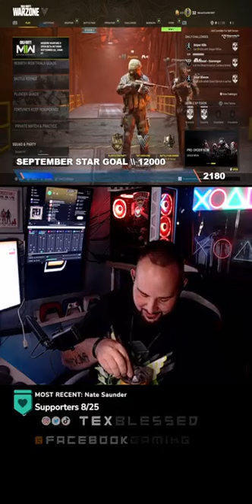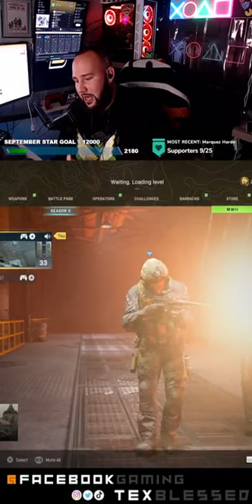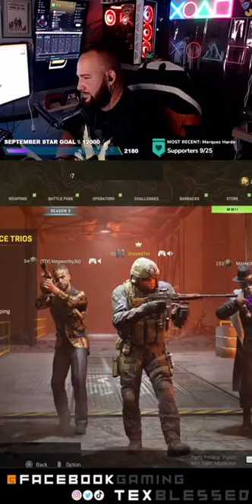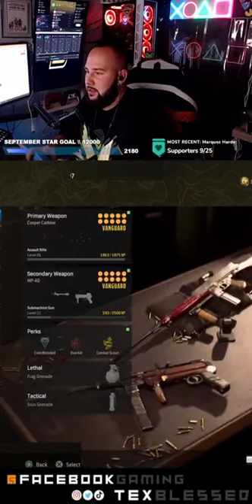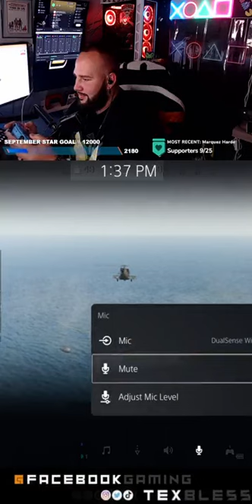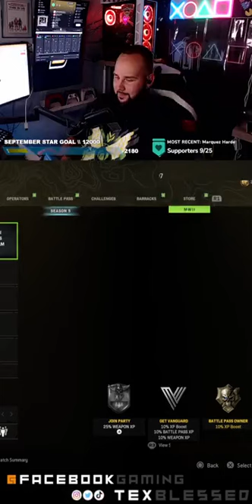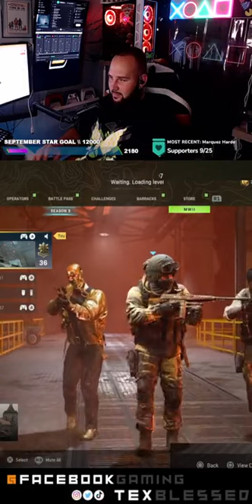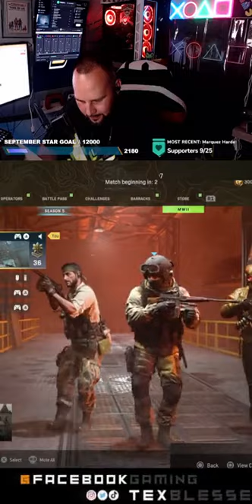some likes or even that sub badge helps support me!!